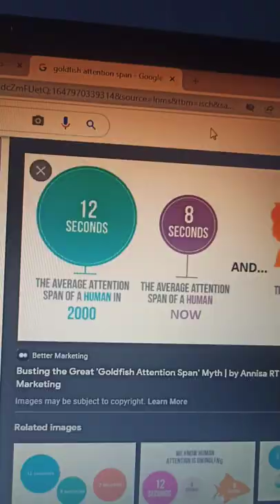Goldfish Human Attention